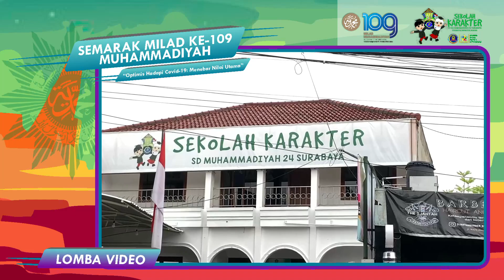Tim Guru Kelas 4 miladmuhammadiyah109 - 24TV Surabaya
LOMBA BERCERITA SEJARAH DAN TOKOH MUHAMMADIYAH DALAM RANGKA SEMARAK MILAD MUHAMMADIYAH KE-109

Hemat Biaya Hingga 2 Juta Rupiah
Segera Daftarkan Ananda Tercinta di Gelombang INDEN
Pendaftaran INDEN terakhir tanggal 30 November 2021

Office :
SD Muhammadiyah 24 Ketintang
Kampus 1 Jl. Ketintang No. 45 Surabaya, Jawa Timur
Kampus 2 Jl. Ketintang No. 39 Surabaya, Jawa Timur

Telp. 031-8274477